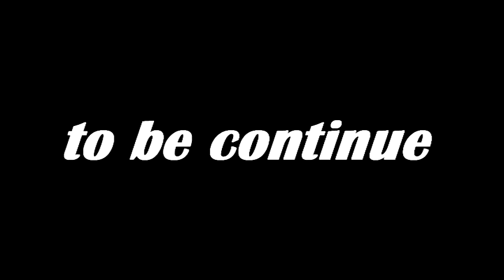alkaline vs ryme minista official music video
DEVOTION RIDDIM (FULL RPOMO) - NOTNICE RECORDS
Tracklist:
Alkaline -- On And On (Clean)
Alkaline -- On And On (Raw)
// Tracklist: Popcaan -- Only Jah Know Alkaline -- On And On (Clean) Alkaline -- On And On (Raw) Alkaline -- Weh We Ago Do (Clean) Alkaline -- Weh We Ago Do (Raw) Jahmiel - Real Father Blade Skeemaz -- Pass And Gone G Whizz -- Go Gramma Zone -- Fall In Lo..michealosora